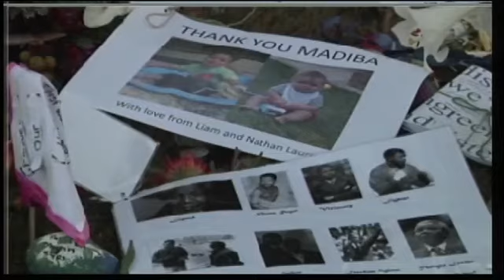Well-Wishers Flock to Mandela's Hospital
Well-wishers gathered at Nelson Mandela's hospital to show their support for the critically-ill former president ...